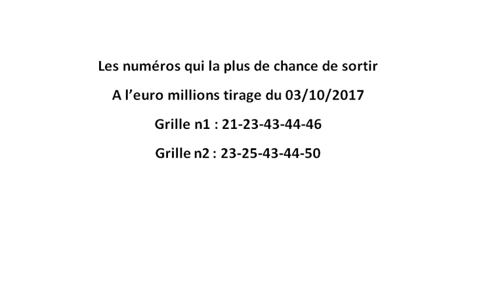comment gagner a l'euromillions tirage du 03/10/2017 how to win euromillions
grâce a ma méthode
how to win euromillions